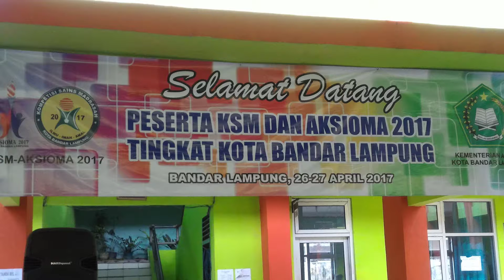SPEECH CONTEST KSM dan AKSIOMA KOTA BANDAR LAMPUNG 2017042612